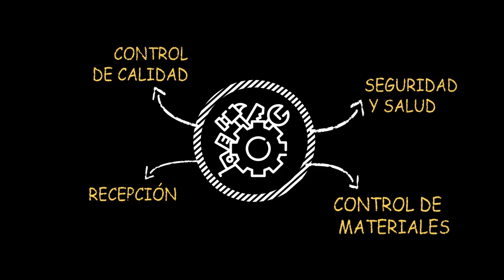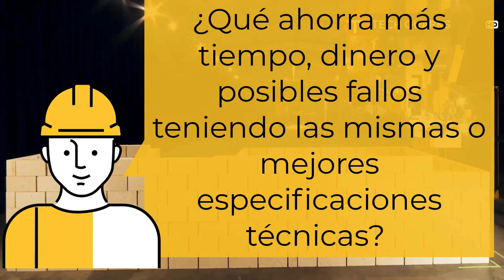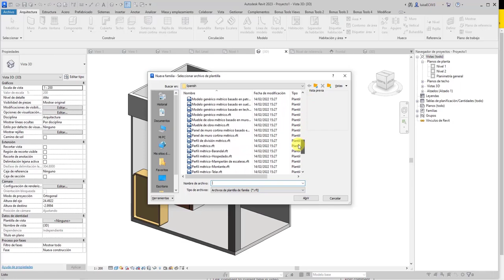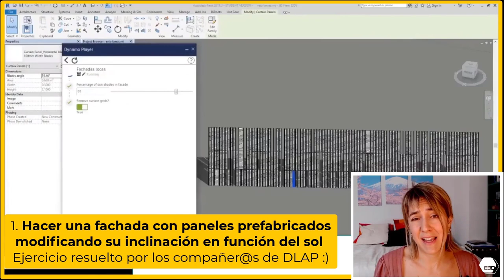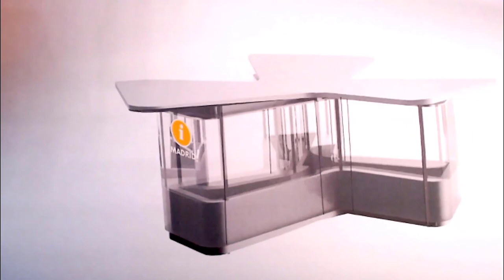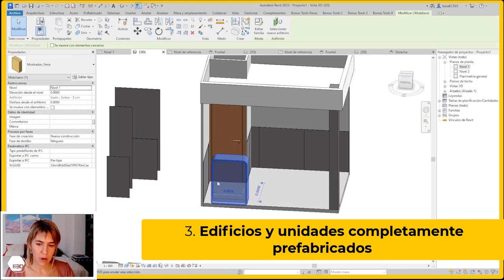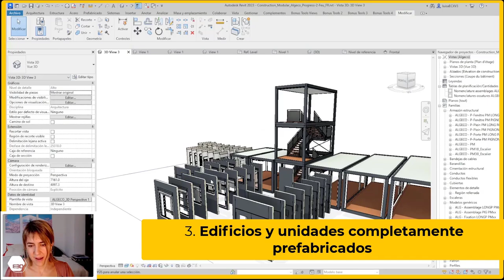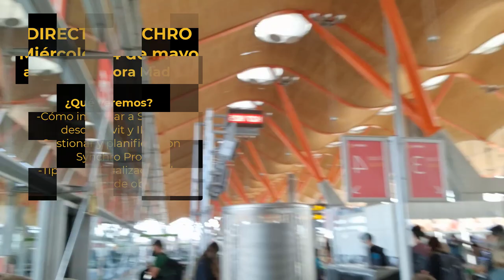¿Cómo MEJORAN los ELEMENTOS PREFABRICADOS a la CONSTRUCCIÓN y al BIM?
Prefabricados de hormigón, de concreto, de cemento, de madera, de drywall... cada día estos prefabricados se están utilizando más y más.
Los prefabricados hacen más eficaz el proceso de construcción pero, ¿hasta qué punto se puede industrializar completamente el proceso de construcción?

00:00, ¿Es posible una industrialización total de la construcción?
03:52, ¿Cómo varía la prefabricación en función del sistema constructivo?
05:18, Qué ahorra más tiempo en la prefabricación
07:56, Ejemplos de prefabricados Revit
14:43, Conclusiones ejemplos prefabricados BIM en la etapa de diseño
15:05, Apúntate la fecha: directo de Synchro